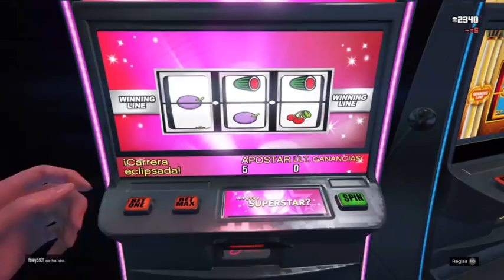Como GANAR en la TRAGAPERRA